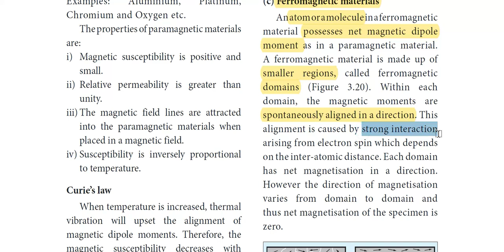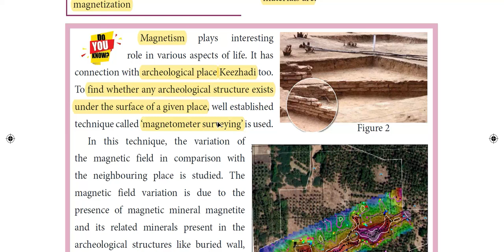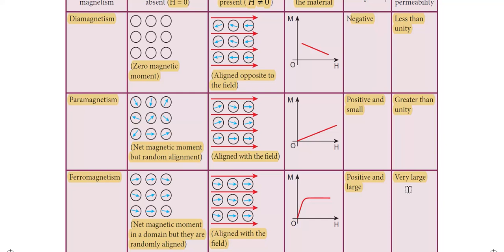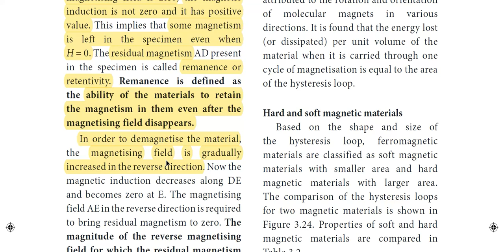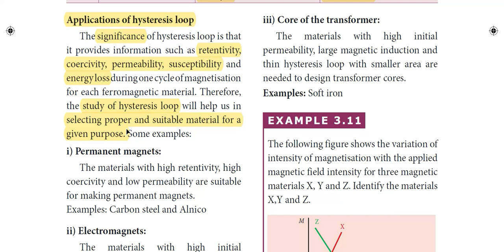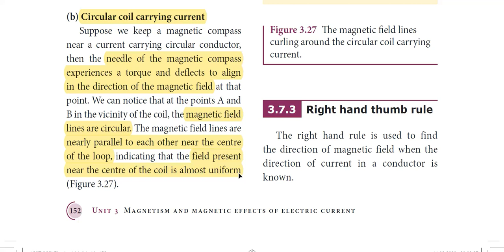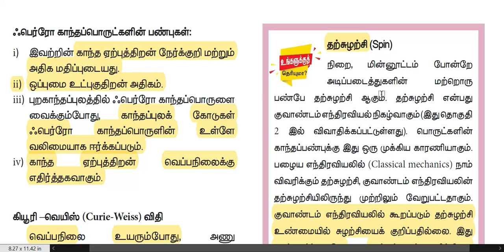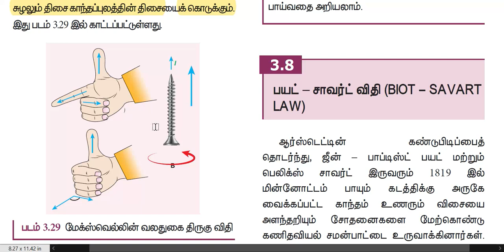XII PHYSICS UNIT 3 MAGNETISM AND MAGNETIC EFFECTS OF ELECTRIC CURRENT PART 4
This video deals with diamagnetism, hysteresis and introduction to magnetic effects of electric current...